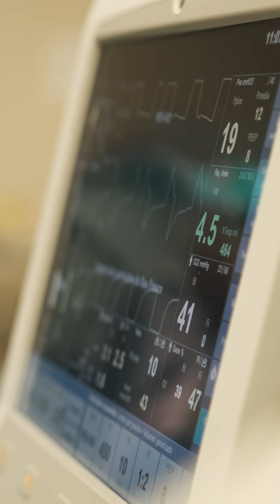Transforming intensive care with data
Patients in intensive care are surrounded by data, from their medical notes to monitoring machines.

Annemarie Docherty, from the University of Edinburgh, is investigating how we can harness this data to better diagnose and treat critically ill patients.